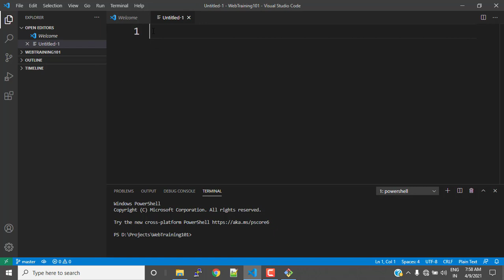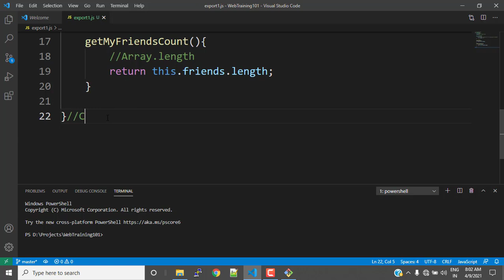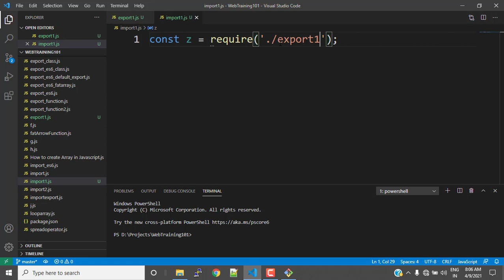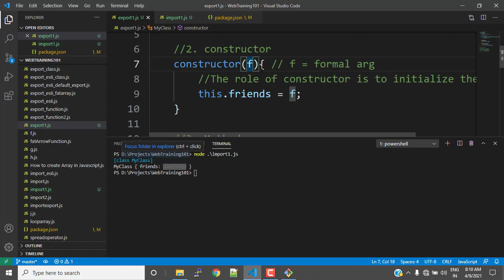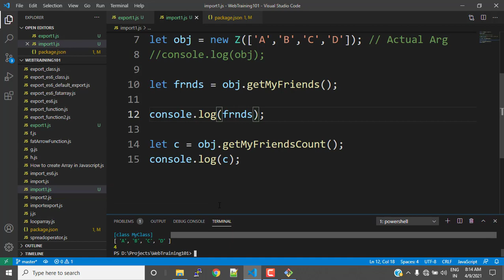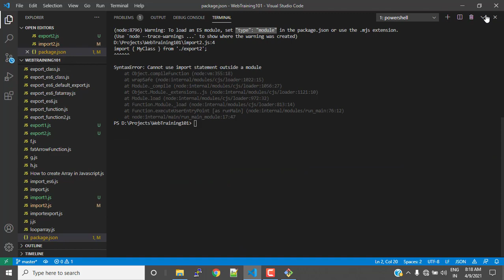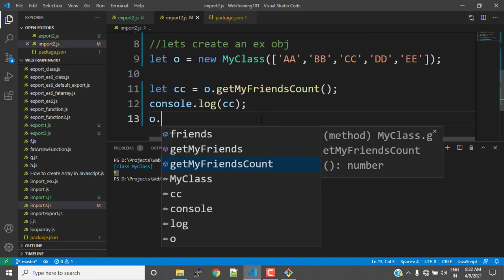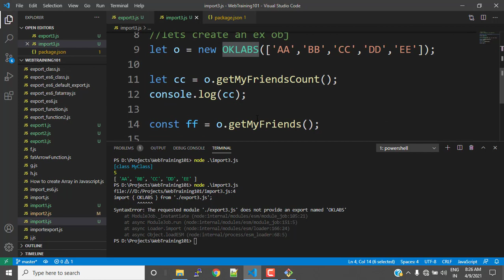Lecture 321 - WebTraining101 NodeJs Import Export Explained